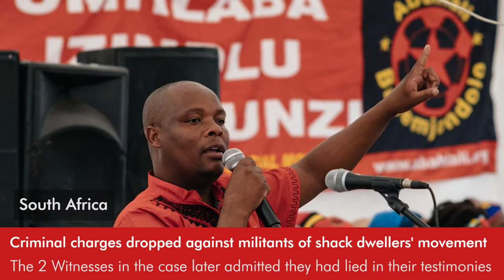Daily Roundup|Case against leaders of South Africa’s shack-dwellers movement dropped & other stories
In today’s episode of the Daily Round-up, we take a look at the dismissal of charges against 3 leaders of the shack-dwellers movement, or Abahlali baseMjondolo, in South Africa; a 24 hour strike observed by trade unions in Haiti to protest rising fuel prices, abductions, and the inhuman treatment of Haitian asylum seekers by U.S. officials; a UN report on possible war crimes committed by opposing factions, foreign fighters, and mercenaries in Libya; and the historic strike authorization vote passed by members of the International Alliance of Theatrical Stage Employees in the U.S. amid negotiations for safe and better working conditions.